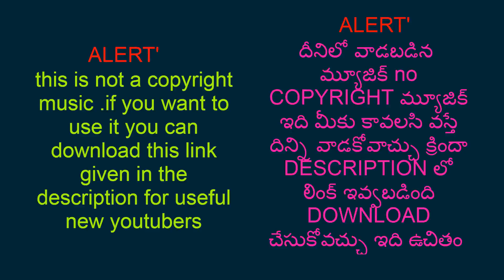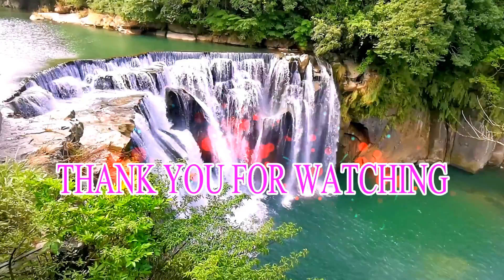Inspirational Music Instrumental Copyright Free: Inspirational Music In HD: Motivational Music:4k:HD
This video about :Inspirational Music Instrumental Copyright Free: Inspirational Music In HD: Motivational Music:4k:HD